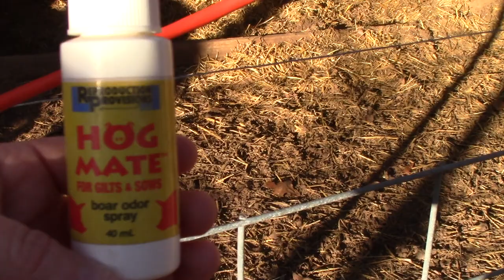Getting Chores Done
We were getting all the Farm Chores done today!